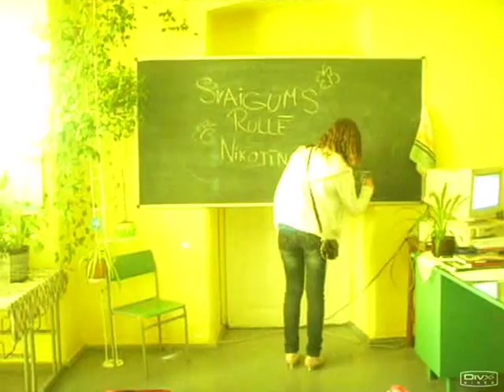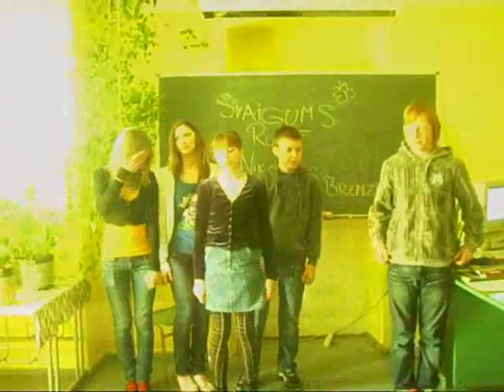Konkursam Nesmēķējošā klase Ojāra Vācieša Gaujienas vidusskolas 7.klase